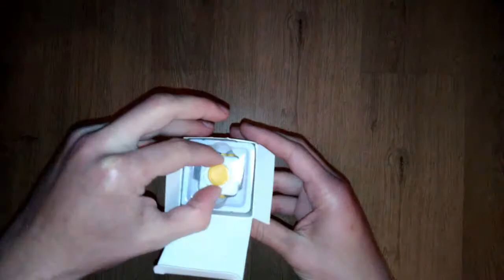Magic Cube for Worker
Materials: Other,PVC
Product size: 3.30 x 3.30 x 3.30 cm / 1.3 x 1.3 x 1.3 inches
Features: Creative Toy